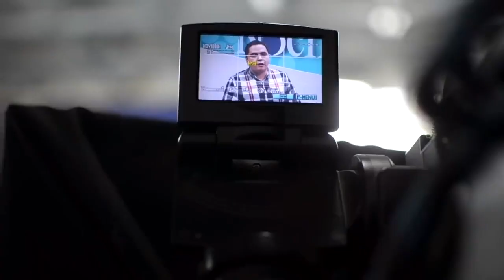Carlos F. Chamorro: Juan Carlos Ampié se despide de Esta Semana pero la LaSátiraZequeda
Durante 19 años, Juan Carlos Ampié fue el gran productor de Esta Semana que hizo este gran programa de televisión, que nació el año 2000 en canal 2, luego se trasladó a canal 8 en 2005, y finalmente a canal 12 en 2010, hasta que el en enero de 2019, la dictadura Ortega Murillo impuso la censura y nos sacó de la televisión abierta y el sistema de cable.

Se va Juan Carlos Ampié con La Ultima Mirada News, pero la sátira se queda en Esta Semana con Elmer Rivas en Fuera de Broma, a partir del domingo 15 de enero de 2023.